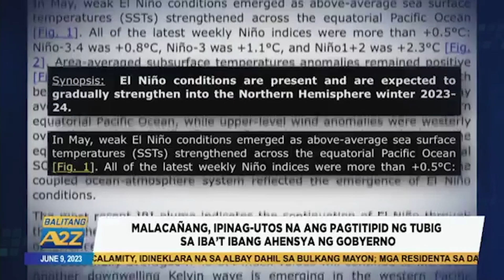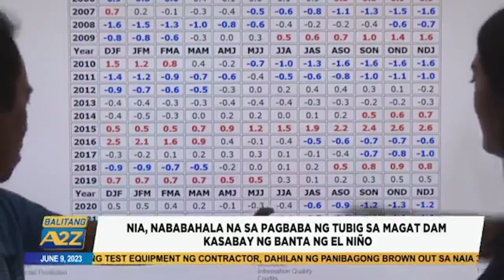Balitang A2Z | EL NIÑO SA PINAS, POSIBLENG SA 3RD QUARTER PA NG TAON MARANASAN AYON SA PAGASA